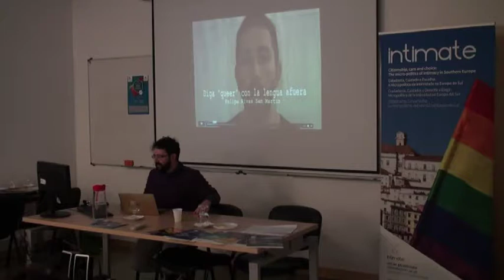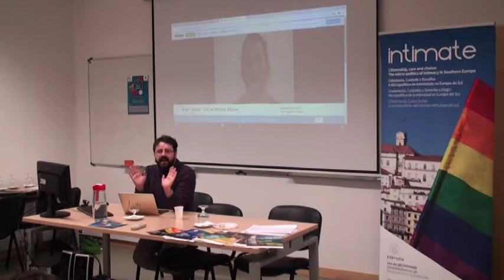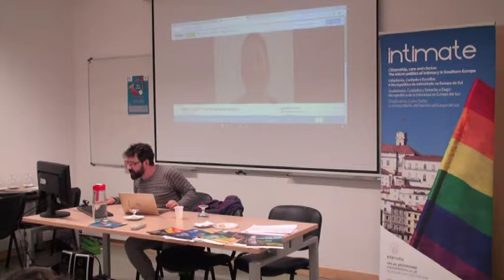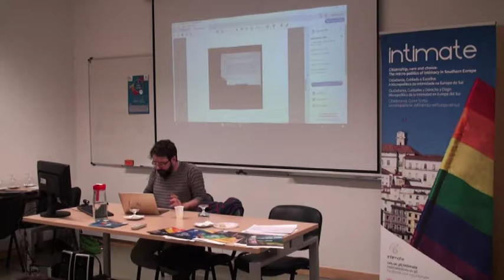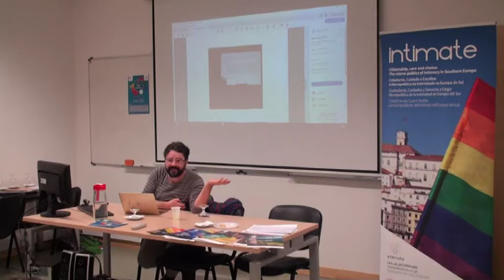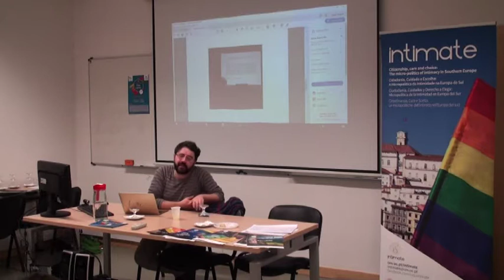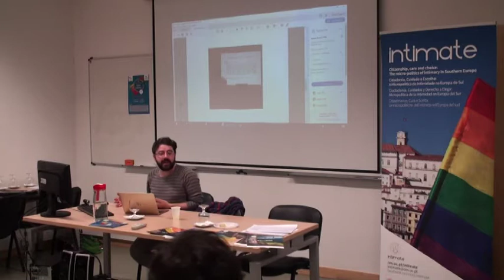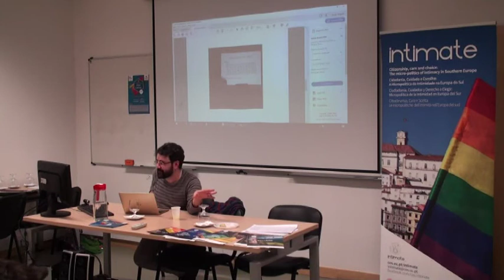Saberes trans: traços, teoria queer e metodologias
A teoria queer está marcada por um esforço colonizador, mas também por uma forma de resistência. Nesta palestra é discutida a relação entre a teoria queer e uma Europa branca, e são mostradas ferramentas de criação de uma contra-metodologia queer/cu, que incluem sabotagem, desconstrução e genealogias excêntricas.